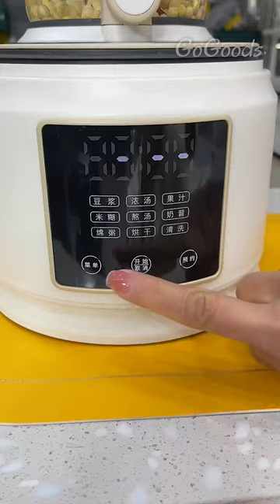smart home gadgets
Cleaning house like professional
cleaning house motivation
amazing gadgets | home appliances
smart appliances gadgets for every home
amazing smart home gadgets
useful kitchen appliances
useful kitchen gadgets